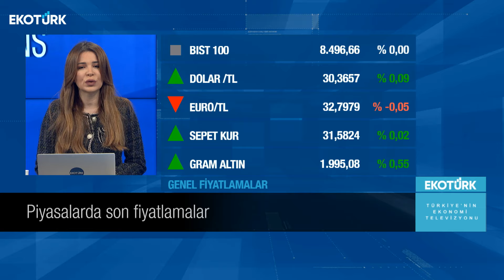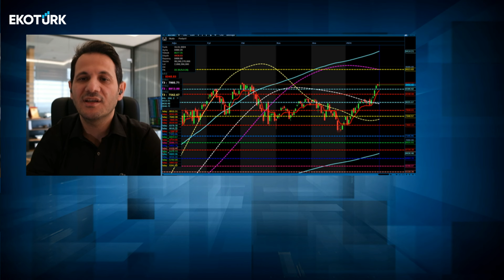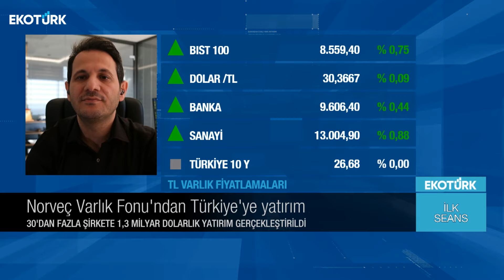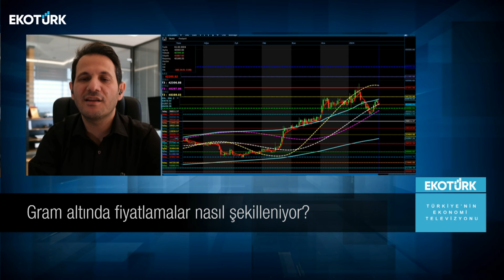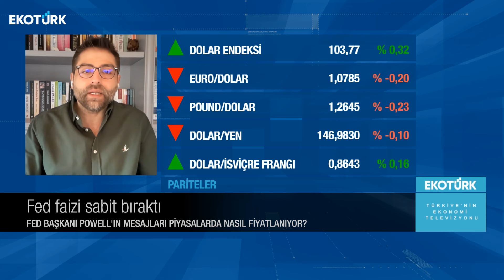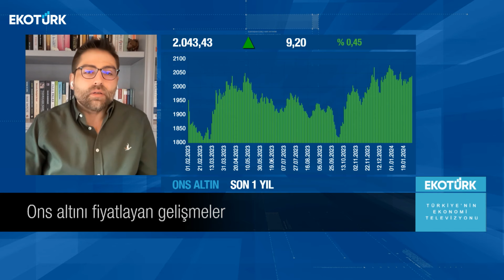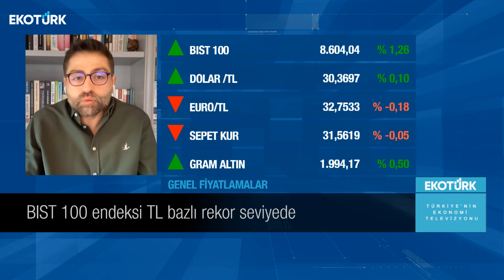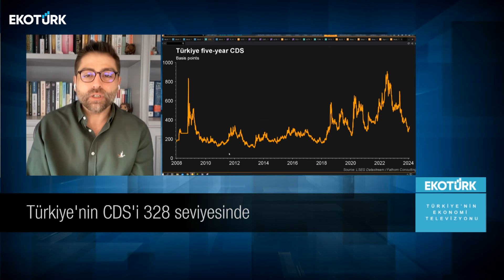Ali Acer | Dr. Altuğ Özaslan | Doç. Dr. Gökhan Işıl | Perihan Tantuğ | İlk Seans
İlk Seans'ta Perihan Tantuğ'un konukları ; Ali Acer,  Dr. Altuğ Özaslan ve Doç. Dr. Gökhan Işıl oldu.

00:00 Giriş
02:30 Konuk: Ali Acer
02:40 Borsa İstanbul Açılış Beklentileri
05:40 BIST100 güne %0,21 yükselişle başladı
06:20 Borsa İstanbul'da kritik seviyeler neler ?
09:50 Borsa İstanbul'da bilanço dönemi başladı
12:00 F-16 sürecinin TL varlıklara etkisi
15:20 Norveç Varlık Fonu'ndan Türkiye'ye yatırım
17:13 Vadeli piyasalarda beklentiler ne yönde ?
19:50 Bakan Şimşek: Ekonomi politikamız devam edecek
22:10 Dolar/TL'nin 2024'te seyri nasıl olacak ?
23:35 Gram altında fiyatlamalar nasıl şekilleniyor?
25:43 Bitcoin'de fiyatlamalar neleri işaret ediyor ?
28:12 Konuk: Dr. Altuğ Özaslan
28:19 Fed faizi serbest bıraktı
35:28 ABD piyasalarında beklentiler
39:00 Ons altını fiyatlayan gelişmeler
40:50 BIST100 endeksi TL bazlı rekor seviyede
48:50 Türkiye ekonomisinde gelir dağılımı eşitsizliği
57:03 Türkiye'nin CDS'i 328 seviyesinde
01:01:45  Konuk: Doç. Dr. Gökhan Işıl
01:01:50 Ocak ayı enflasyonu gelecek hafta açıklanacak
01:11:25 TCMB: Gerekli parasal sıkılığa ulaşıldı
01:19:05 Ekonomi politikalarının ihracata yansımaları
01:22:55 Dolar/TL kurunda 2024 senaryoları